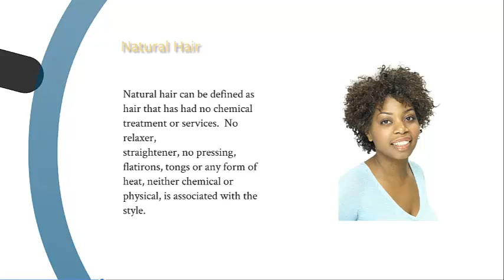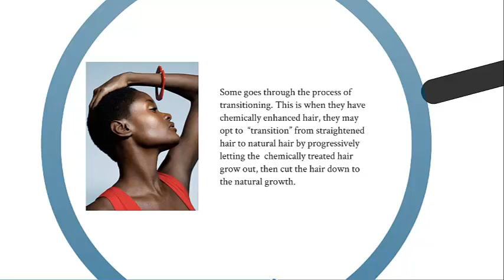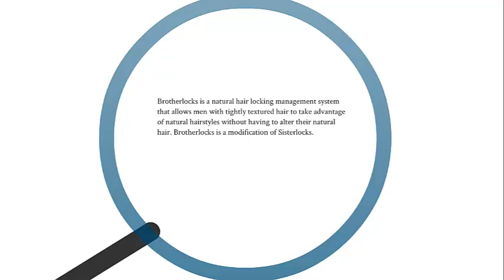Intro to Natural Hair - Natural Hair Styles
Natural hair videos intro is mainly for those who don't know what natural hair is all about. While this doesn't give you all the information there is about different natural hair styles, but it serves as a beginning point for anyone who is looking to learn more about natural hair. Of course feel free to check out this for further learning. There, you will find some of the best natural hair tips videos, braid out, twist out and more.

While some believe natural hair is just a trend that will go away.